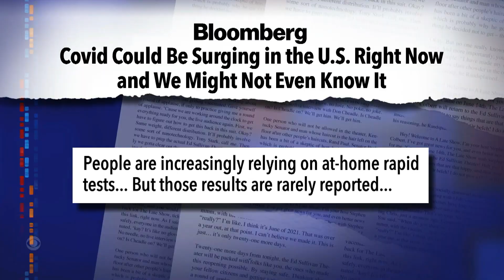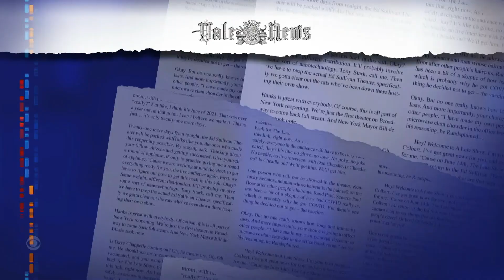Why Stephen Colbert Can't Swear At Work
The pandemic has been rough on everyone, but one great way to blow off steam is by using colorful language in an appropriate setting.